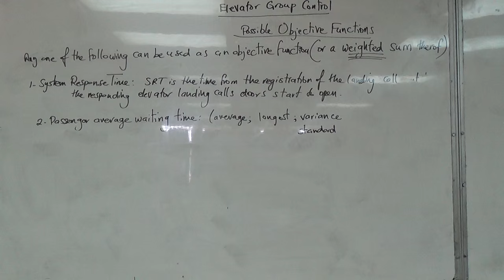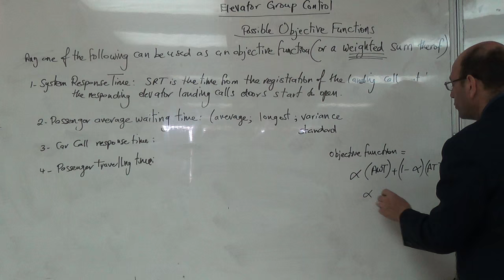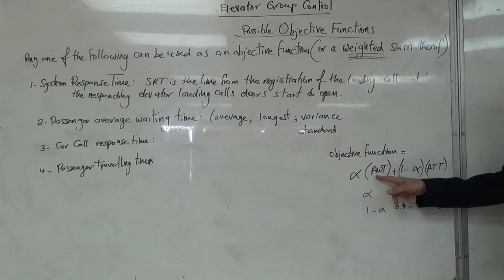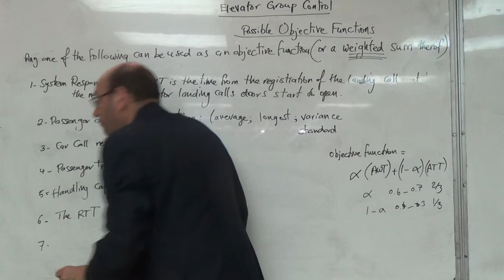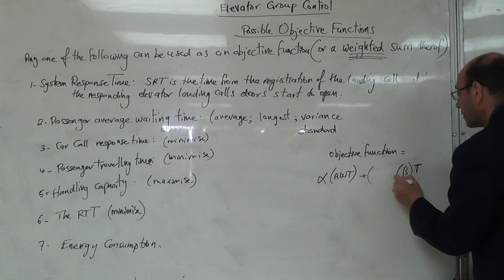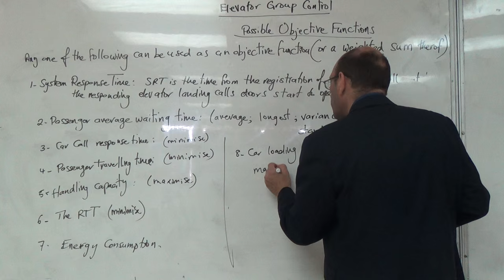Eight Possible Objective Functions to Use in the Optimisation (b), 21/4/2016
This video also introduces the concepts of having weighted combinations of objective functions.